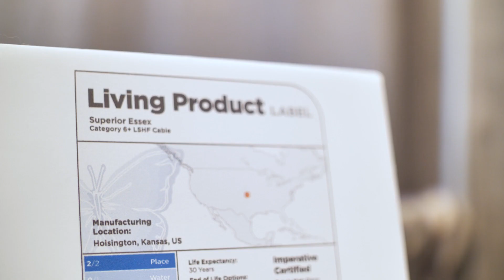Our Industry-Leading Sustainability: Superior Essex Wins the ILFI Manufacturing Visionary Award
Superior Essex Communications was honored to receive the Manufacturing Visionary Award in 2018, as awarded by the International Living Future Institute (ILFI). We received this honor for our industry-leading sustainability practices – including become more transparent with our EPDs, HPDs and Declare labels; transforming our own products to be more sustainable, being the first in our industry to achieve the Living Product Challenge; and then educating our customers and inspiring the rest of our industry to change as well.